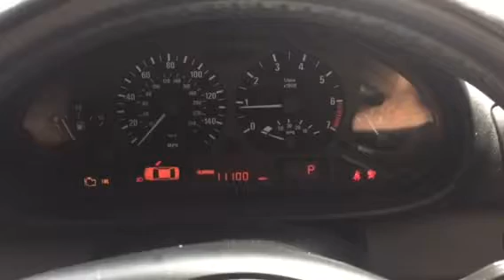75378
Bmw E46